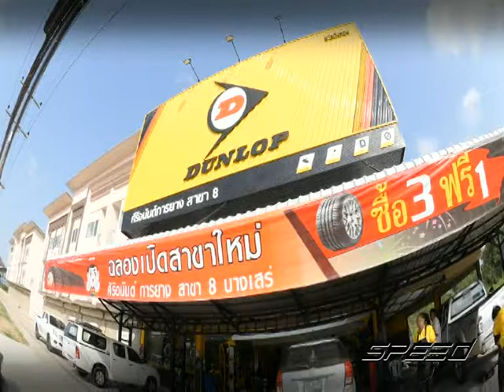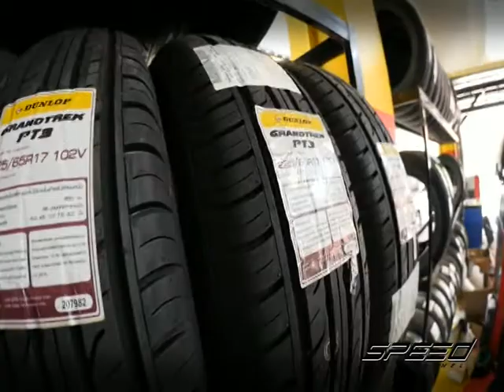Speed Talk OA 09 05 2017 B2